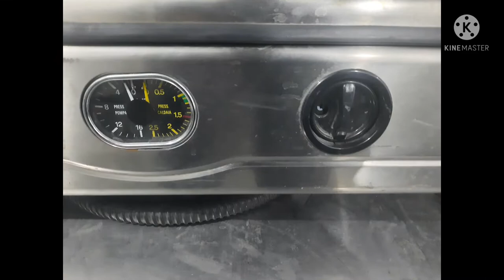laspaziale S5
Your Cafe,bar and restaurant solutions